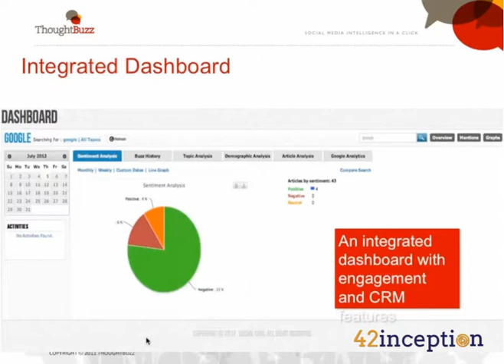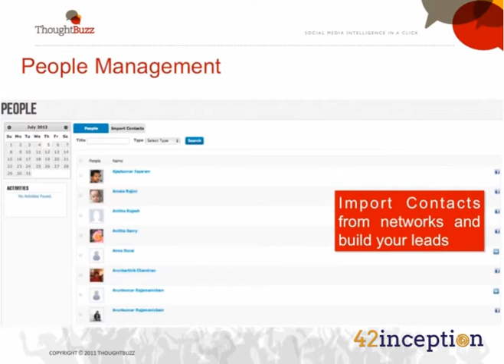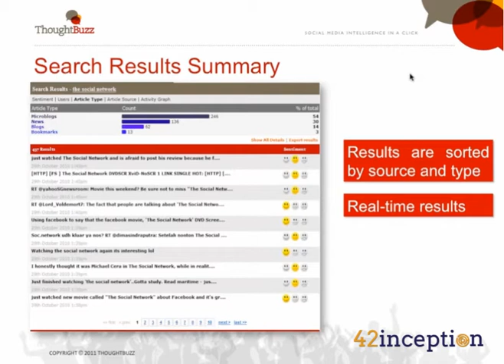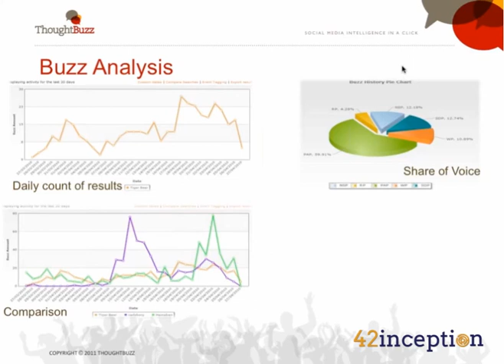Social Media Analytics Q&A with Anshul Jain, CTO ThoughtBuzz 18 12 12 3 01 PM